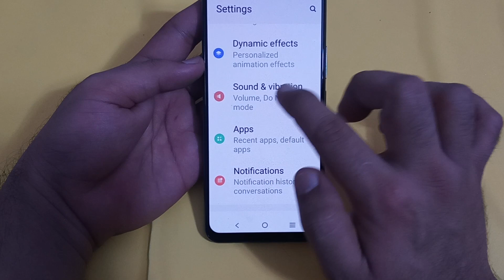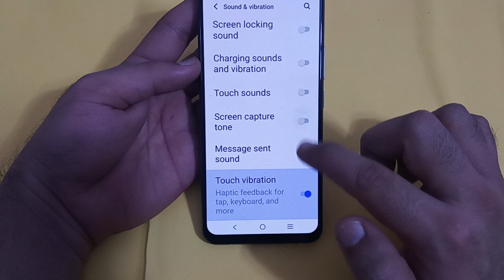Vivo x90 mein touch vibration enable Karen, how to enable touch vibration in Vivo mobile